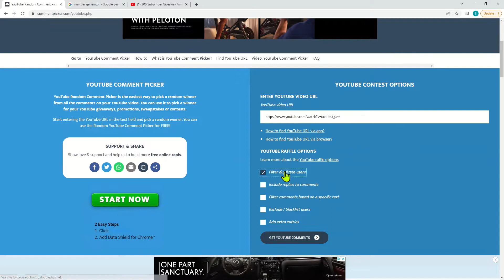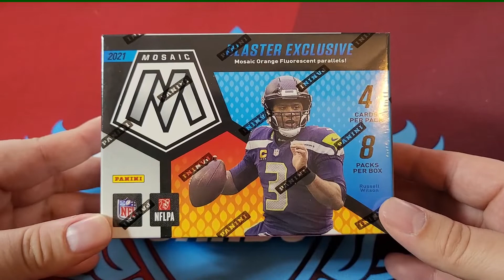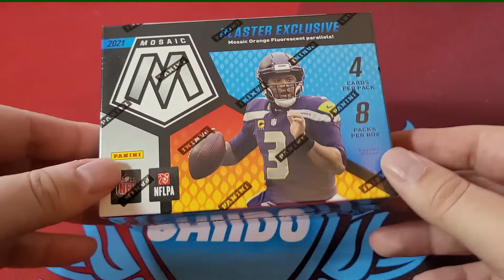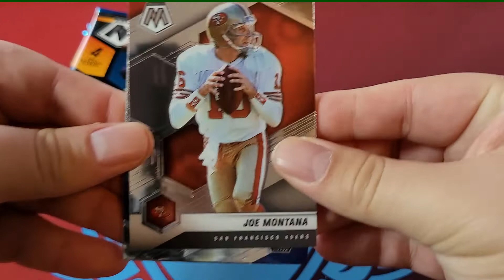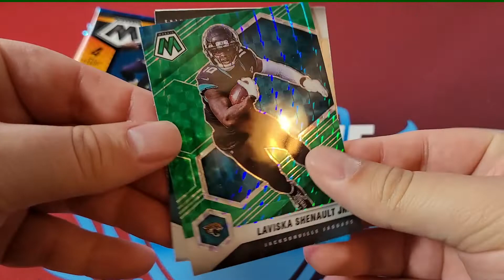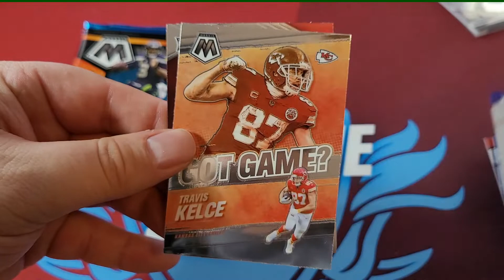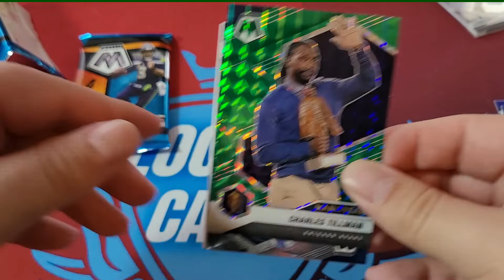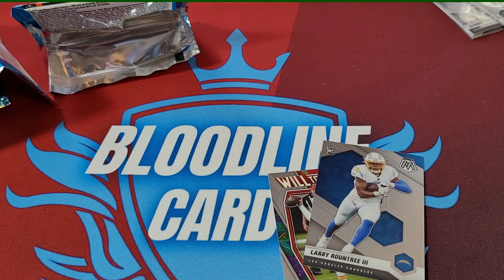300 Subscriber Winner Announced! 2021 Mosaic Football Blaster Box! Most lackluster Rip!?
Opening possibly one of the most lackluster boxes on the channel! Checking out one blaster box for Mosaic Football

Thank you everyone for checking out our channel! Be sure to check out our links below for more fun content!